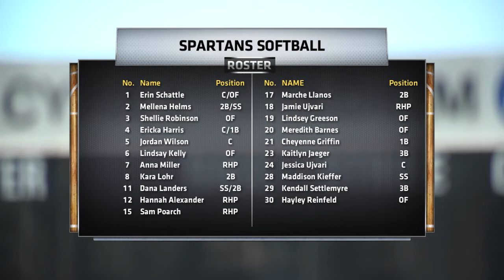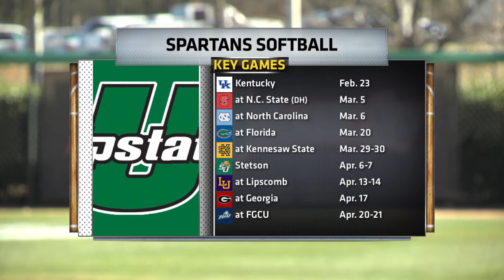Softball: 2013 Season Preview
Bill English talks with Coach Chris Hawkins and 1st base player Cheyenne Griffin as the Spartans prepare for the 2013 season.